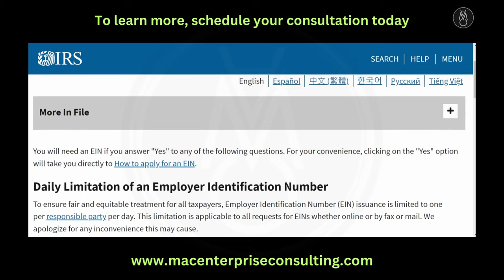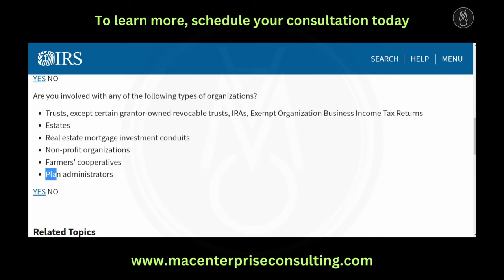Think Your LLC Needs an EIN? You Might Be Wrong | Dewayne Williams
Are you a small business owner operating as an LLC? You might be surprised to learn that you probably don't need an EIN number. This video reveals the shocking truth based on IRS guidelines. Discover the criteria for needing an EIN and save yourself time and money.

LLC Owners: STOP! You Might Not Need an EIN Number 🚫

Did you know that a whopping 90% of LLC owners might not need an EIN number? 🤯 It’s true! Join us as we dive deep into the IRS guidelines to uncover whether your business truly needs an EIN.

In this invaluable video, we explore:
- The specific questions the IRS uses to determine if you need an EIN.
- Key factors that might exempt you from needing an EIN.
- How this information can save you time and streamline your business operations.

Unlock Your Business Potential with these game-changing insights! Understanding whether you need an EIN number can simplify your administrative tasks and keep your small business on the right track. ✅

Don't Miss Out on this Exclusive Opportunity to make your business journey smoother and more efficient. Join our Masterclass to gain more Funding Essentials and Business Success secrets!

Empower Your Journey as an entrepreneur by staying informed and making the right choices for your business. 🌟

Remember, knowledge is power, and every bit of information can lead you to greater business success. 💪 Join today and start making informed decisions for your entrepreneurial journey!

🍁 𝐀𝐛𝐨𝐮𝐭 𝐃𝐞𝐰𝐚𝐲𝐧𝐞 𝐖𝐢𝐥𝐥𝐢𝐚𝐦𝐬 🍁
Hey everyone, Dewayne Williams here! Want to turn your million-dollar idea into a booming business? This channel is your one-stop shop for actionable knowledge. We'll dive deep into crafting winning business plans, conquering startup essentials, and mastering the books and taxes.  Plus, we'll keep things positive and motivational to fuel your entrepreneurial journey. Let's build your dream business together!

➡️Websitmastering business
katrina coats reviews
dewayne williams
reviews on mac enterprise consulting
e

𝗧𝗵𝗮𝗻𝗸𝘆𝗼𝘂 𝗳𝗼𝗿 𝘄𝗮𝘁𝗰𝗵𝗶𝗻𝗴: Think Your LLC Needs an EIN? You Might Be Wrong | Dewayne Williams